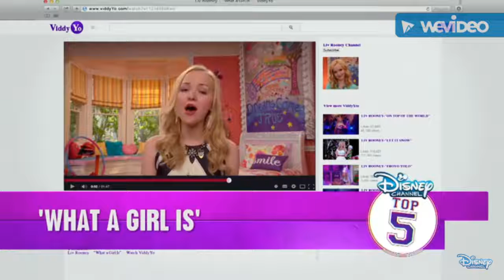Top 5: LIV & MADDIE SONGS